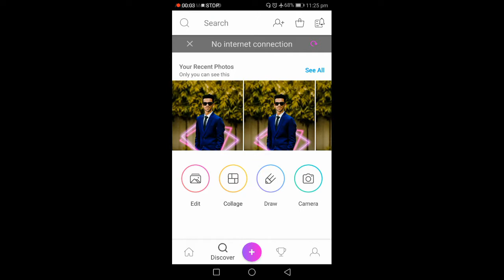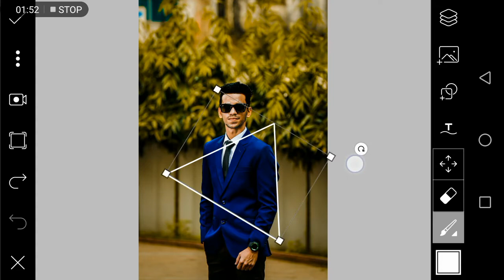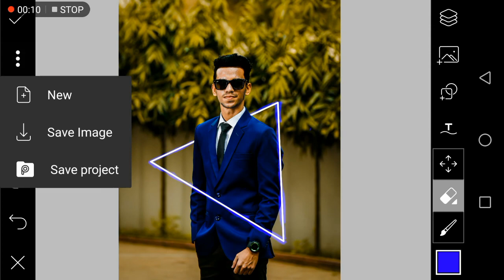Picart tutorial Neon photo editing (shape) glowing shape editing on picart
picartediting glowing shape editing on picart
neon shape editing
use png links

Links

Edit apps links

Web result with site links
PicsArt

Web results
Adobe Photoshop Lightroom 5.2.1 for Android - Download